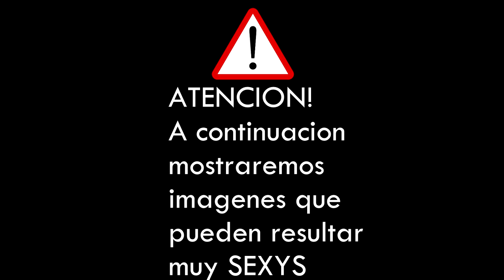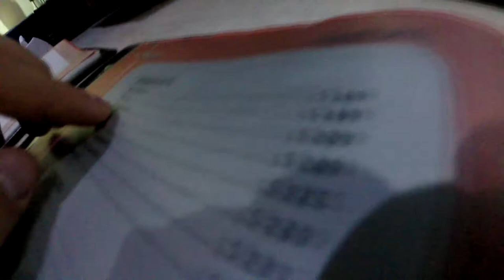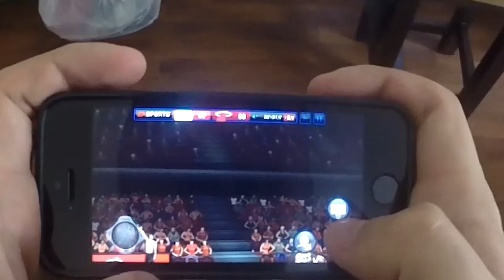CONOCIENDO PUNTA DEL ESTE A PURAS RISAS | VLOG | FANTASTIC FIVE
Buenas chicos y chicas! Hace tiempo no subimos trick shots y vamos a empezar con toda! Solo tenemos que hacernos los tiempos el grupo junto y filmar! El pasado fin de semana del 24 de septiembre Alejandro y Juanjo con su familia viajaron a Punta del Este, disfrutaron mucho y se diviertieron! Espero le gusten estos vlogs y lo puedan compartir! Gracias!